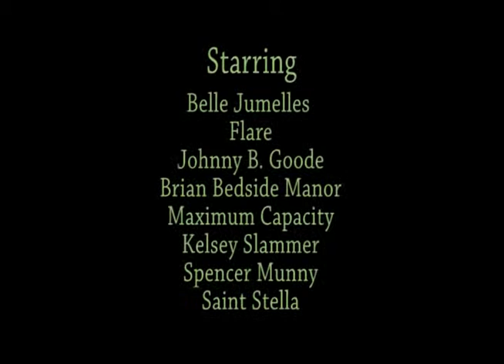DTRH_07_TeaParty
Scene 7 of "Down The Rabbit Hole" a drag/burlesque musical by The Yes-Men and A Platinum Production.

Buddies in Bad Times Theatre - April 2015